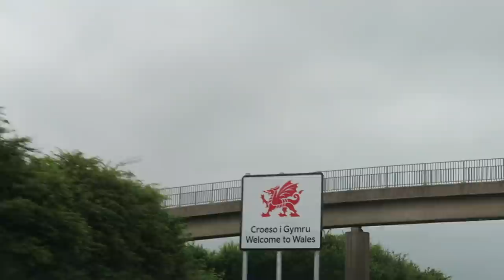The Druid - A Photoessay from Wales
We traveled to Brecon Beacons in Wales in order to take the waterfall walk. Here we met the druid and put together a series of photos that I am pretty proud of. The video here was to show what we did during the shoot but the photos can be seen at the link above.

Brecon Beacons National Park UK
Wales National Park
What to do in Wales
Where to go in Wales
Photo essays
Behind the scenes photoshoot

Gear used:
Canon 5d Mark III
Canon 16 - 35 f2.8 II
Canon 24 - 70 f2.8 II
Canon 70 - 200 f2.8 II
Canon 24 - 105 f4 IS
Tiffen Variable ND Filter
Tiffen Polarising Filter
Hoya 10 Stop Filter
Three Legged Thing Tripod
Canon G7X
Joby Gorilla Pod
Lexar CF Cards
Lexar SD Cards

Post it in the comments section below or through the contact form on my website. I respond to every message as best as possible.

Music
フルフィーnips - Dreamy Loops